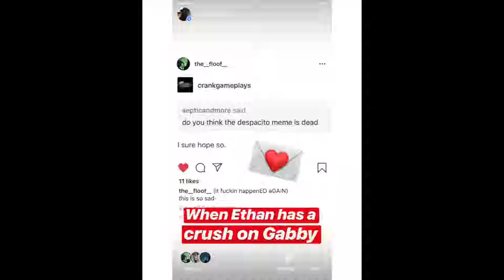Vlog | October Vlogoween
So much happened in October that I decided to try out a narrative vlog format that I haven't before!

Song: Porches and Universes. Puddles of Infinity.